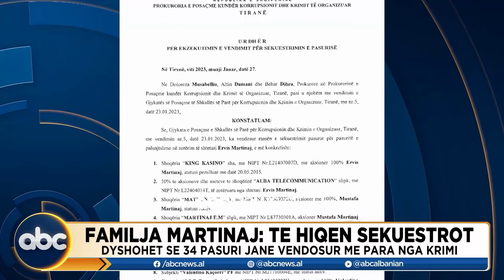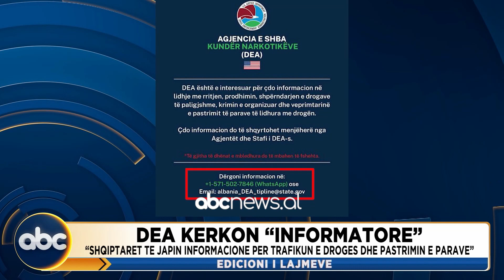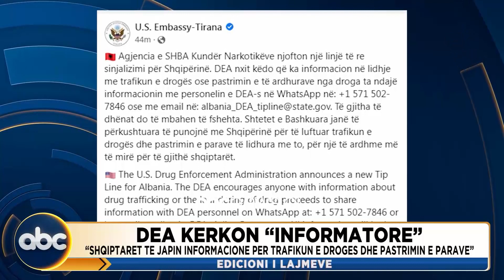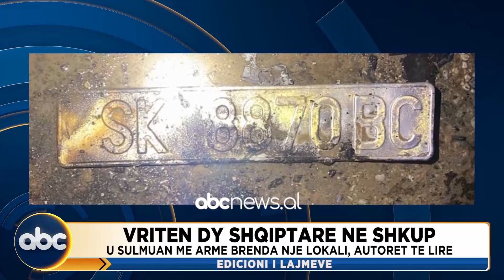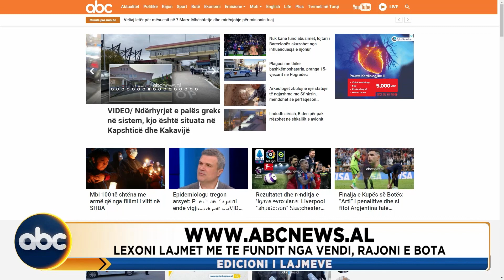Edicioni Informativ, ora 12:00, 7 mars 2023 | ABC News Albania